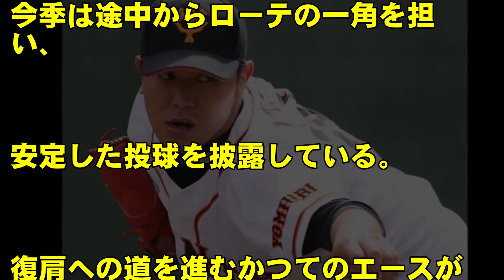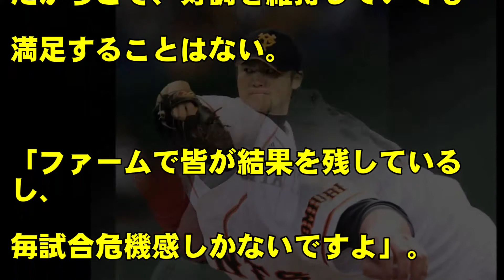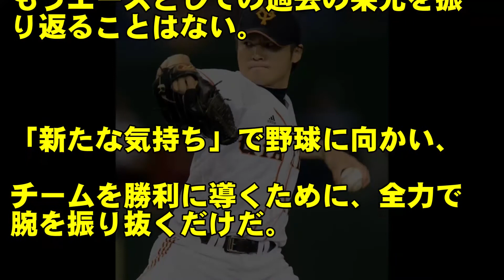プロ野球巨人、内海が完全復活！？杉内からのキツイ一言で、覚悟を決めた！！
プロ野球巨人の内海哲也投手が、完全復調を思わせる活躍をしています。ローテを守り、規定投球回に不達ながら、防御率はかなりの好成績です。そんな内海投手の復活は、杉内投手からの重い言葉が胸にあるからだと言います。

◆プロ野球巨人の和田恋、１軍昇格！２軍で本塁打、打点、長打率トップのパワーを見せつけろ！！

◆プロ野球巨人のアダメス、即１軍か！？ファームで圧倒的剛腕クローザー、ついに支配下登録！！

◆広島カープの丸佳浩、巨人へFA移籍か！？カープに不信感を持つと言う丸を引き留める事は出来るか？